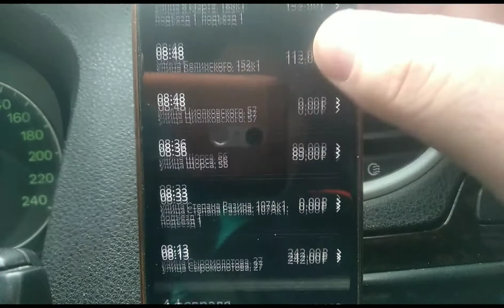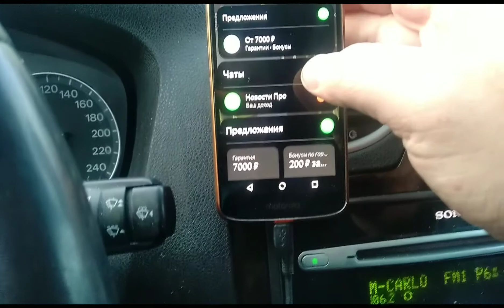Таксопарк скурвился.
Изначально что-то хорошее, может превратиться со временем в дерьмо,что и произошло с таксопарком в котором проработал два года.